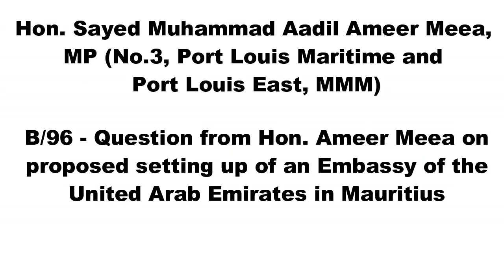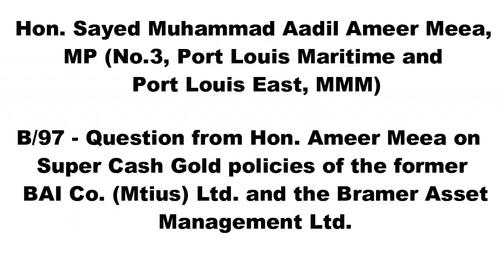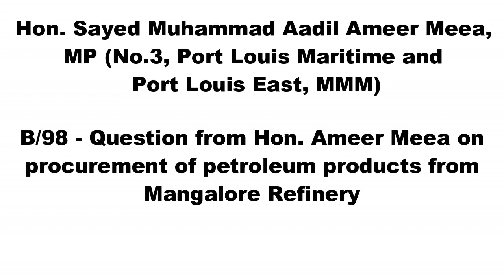PQ's of Aadill Ameer Meea for Tuesday 02.04.19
PQ's of Aadil Ameer Meea for Tuesday 02.04.19